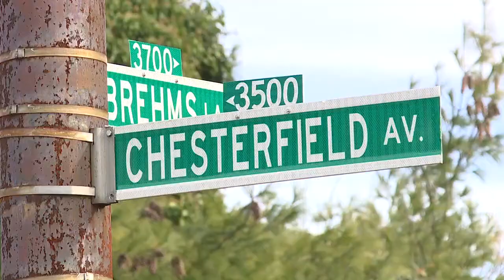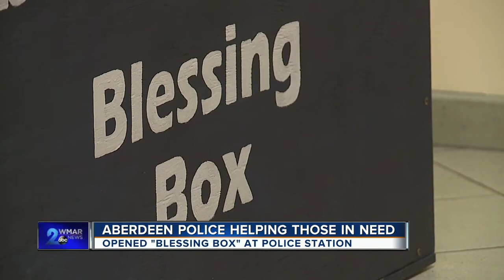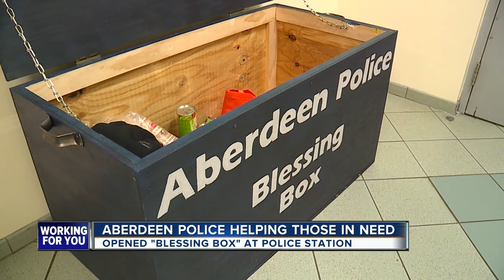WMAR 2 News Latest Headlines | January 2, 11pm